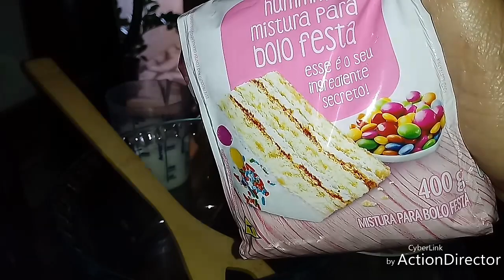Fazendo um bolo de Massa pronta.